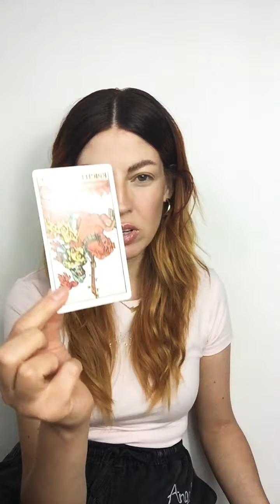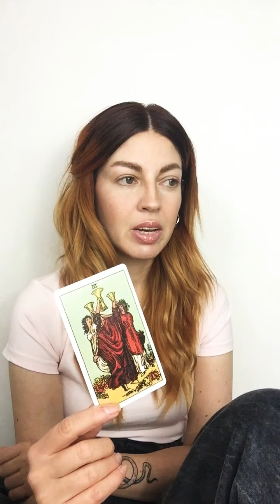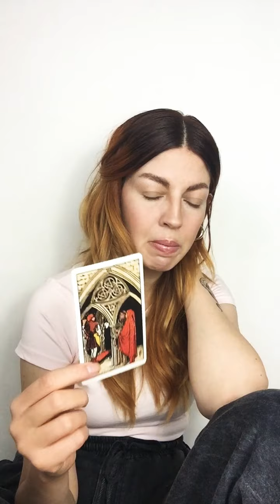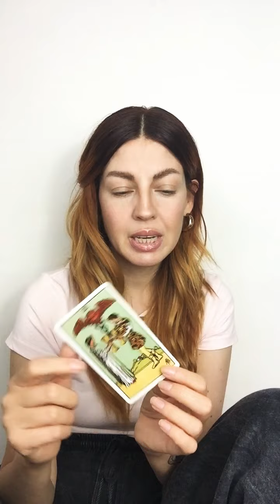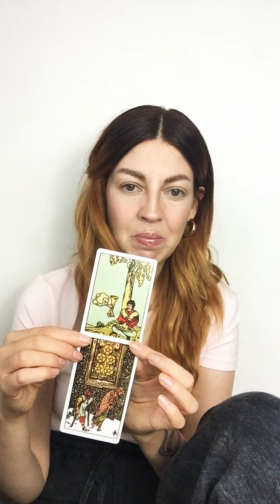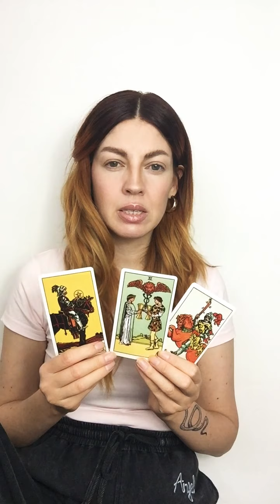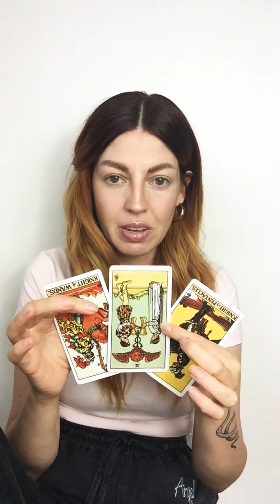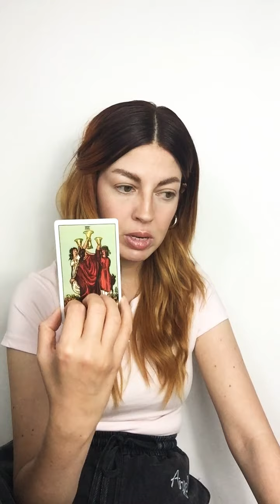EARTH 🌎 signs end of Aug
Taurus ♉️
Virgo ♍️
Capricorn ♑️
Collective 🌍🌏🌎

💕PERSONAL READINGS💕
45 min video reading - £40
30 min video reading - £30
(Current turnaround: 1-3 days)

60 min one-to-one live/skype/zoom reading - £50

90 min spiritual/ relationship mentoring/ healing session - £88

$10 OFF of vitamins/health supplements (my code FVY398 should be automatically applied in your cart via this link)

MY BOOK: Start Modelling Already - How To Start Being A Fashion Model At Any Age & Any Size

Hi!
Me 💁‍♀️:
I’m an intuitive reader & guide;
star seed, twin flame, Ascended Master, DF, on the journey to recapitulate all other lifetimes’ merit.

I help people to re-member the Naked Truth of who they really are.
I’m a See-er.

My Earth Mission is to speak the true nature of reality, love & Right Relationship.
I speak light language when necessary/prompted (by the divine).

Namaste & Aho To All Our Relations!